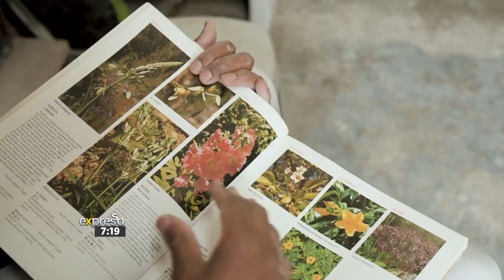Meet up and coming Ceramicist, Sikho Siphelele Mququ